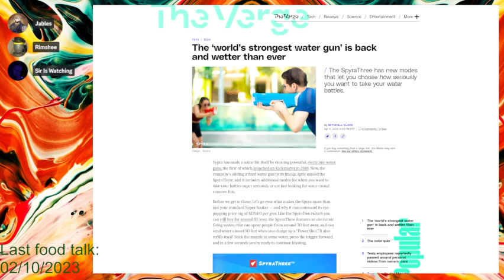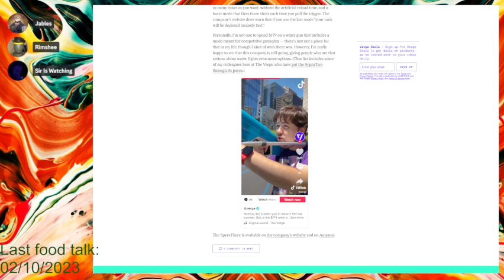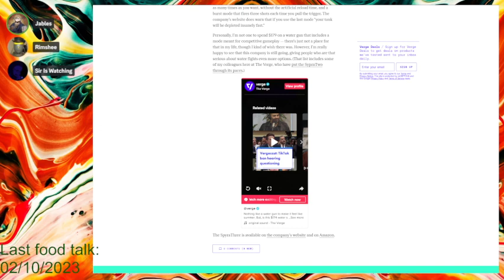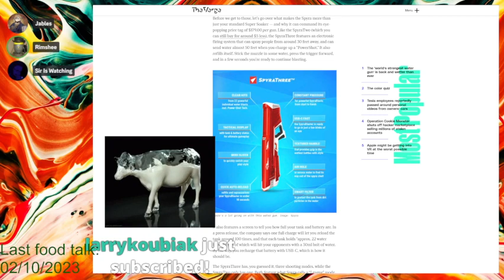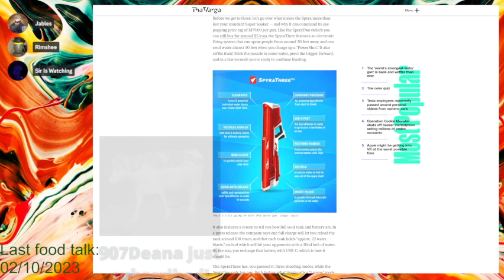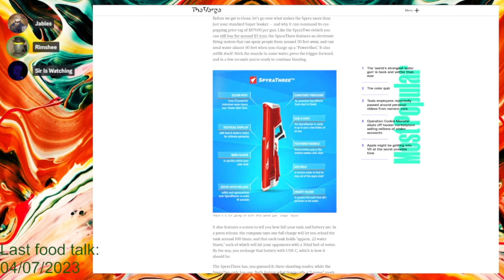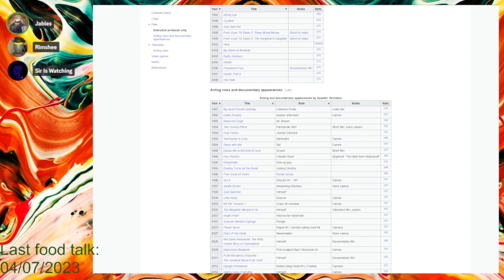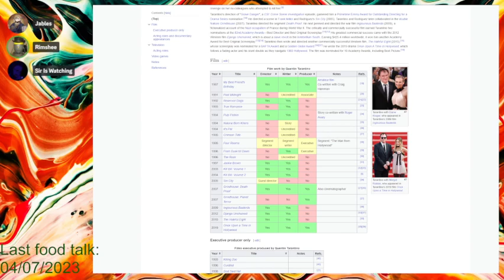Lesser Saints of Discord - It's a TradWife Filter - #255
The only show that has a smaller target audience than a small village. Kill some time before Laughing Scoundrel TV with Us! Scooter, Rimshee and Jables talk about the news. Not the important stuff but some stuff we thought was funny. Also, Might delve into the politics of the Discord Server.

Graphical design: BRNWSH

SirIsWatching: Does not exist, go to Discord
Rimshee: find it if you want to be board